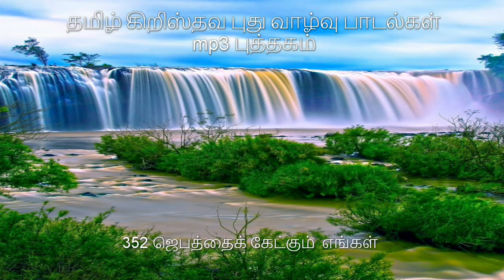352 ஜெபத்தைக் கேட்கும் எங்கள்